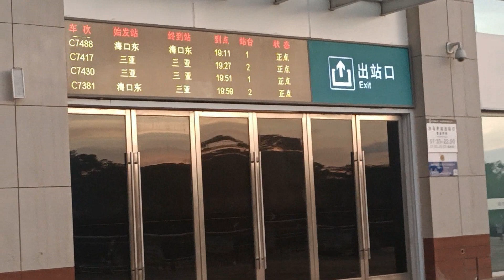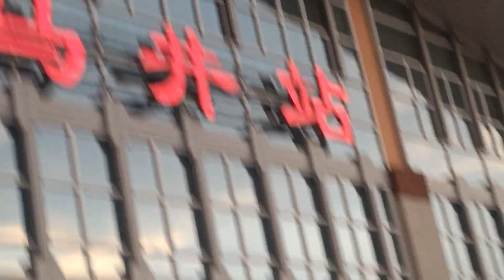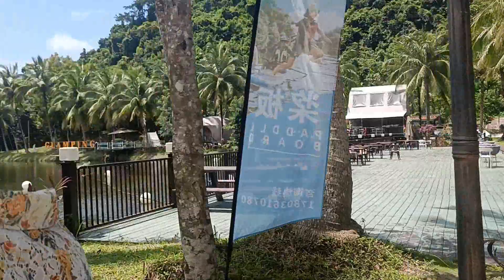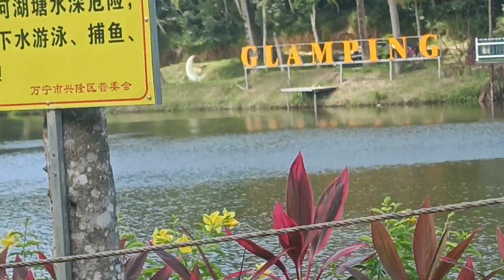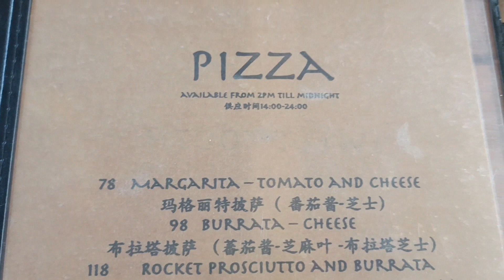Glamping in China (featuring Ntaoleng)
I recently went Glamping (Glamorous + Camping) with a lovely friend of mine, Ntaoleng.

We had a fun time, and I wanted to share it with you.